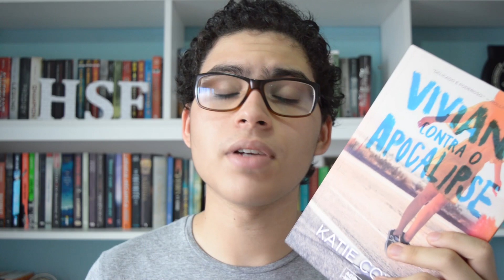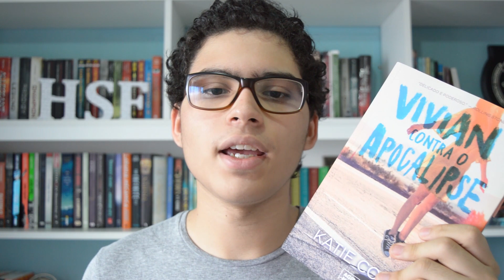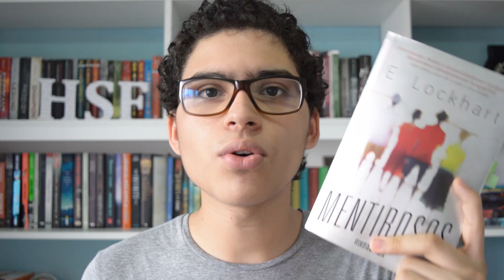Dicas de Presentes para o Natal | Histórias Sem Fim